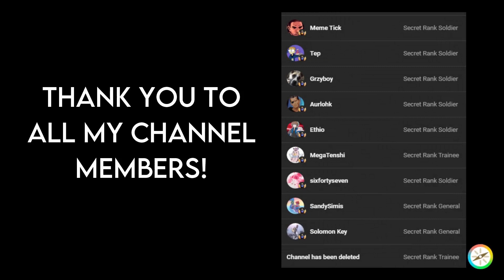White People Salad [Pokémon Scarlet and Violet FFA]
Music Used-